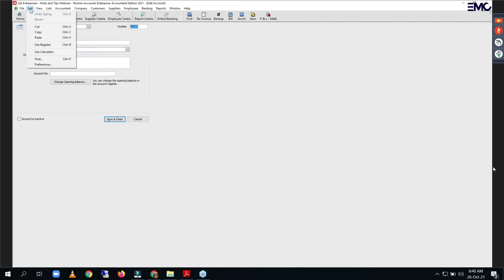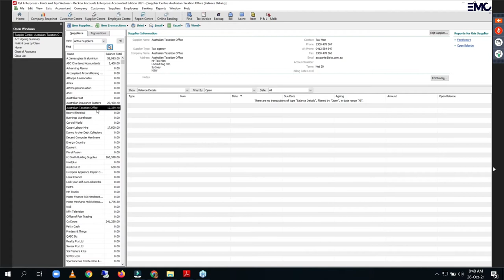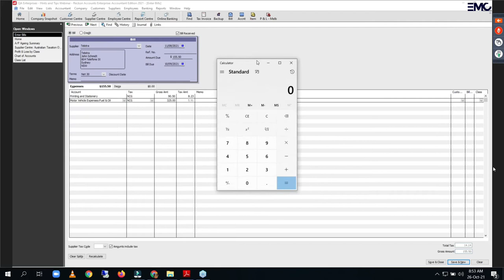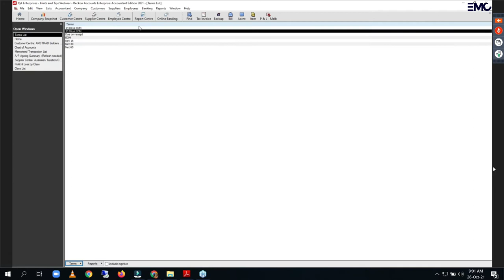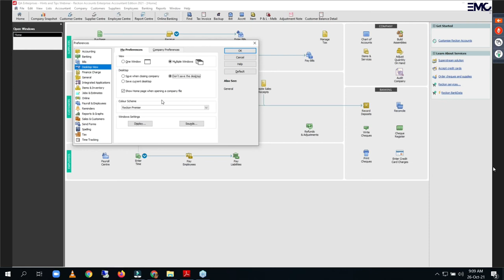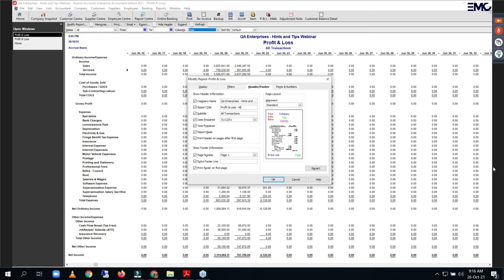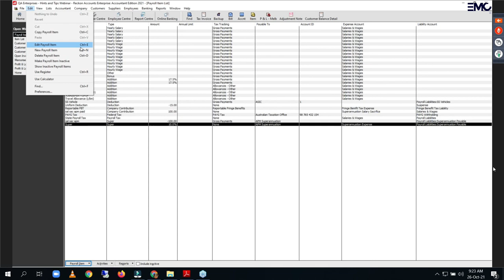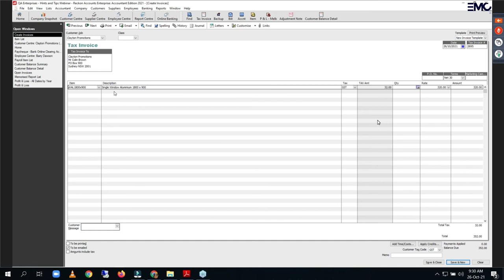Accounting in Reckon software | How to pass entry in reckon software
Reckon is an Australian software company that provides desktop and cloud-based accounting software for accountants, bookkeepers, small to medium businesses, and personal users. The company has offices in Australia, New Zealand, the United Kingdom, and the United States.[1] Reckon is listed on the Australian Securities Exchange with a market cap of A$138,000,000.[2] Reckon has over 600,000 businesses using its software across Australia and New Zealand.[3][4]